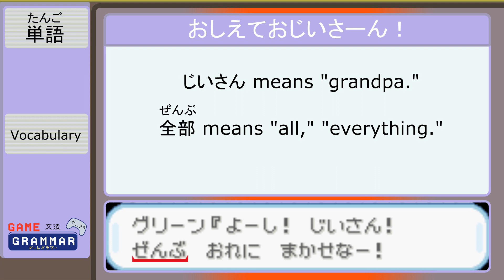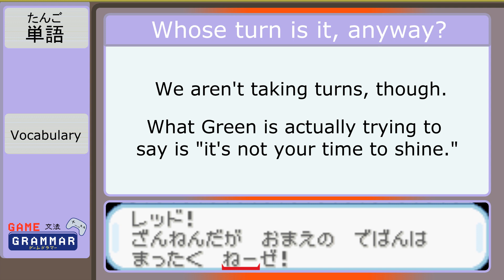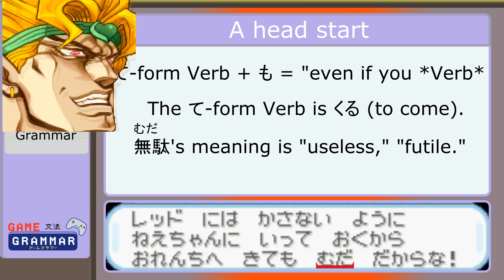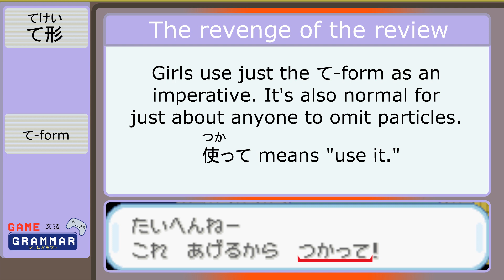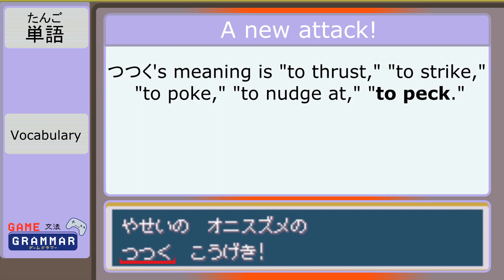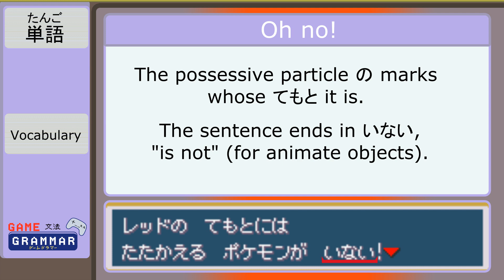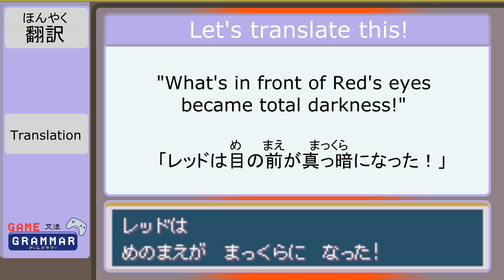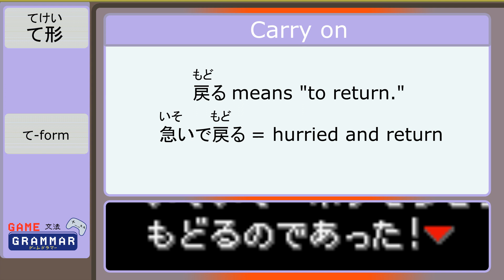Dark and Edgy! Pokemon LeafGreen Episode 9 - Let's learn Japanese!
This time we will learn that Green is a jerk. Oh, wait, we already knew that, didn't we? But someone will be on the verge of death! Will they make it to our next episode alive?

Download this episode's vocabulary flash cards in Anki and Quizlet format.

Visit iTalki for a buy 1 get 1 free lesson!